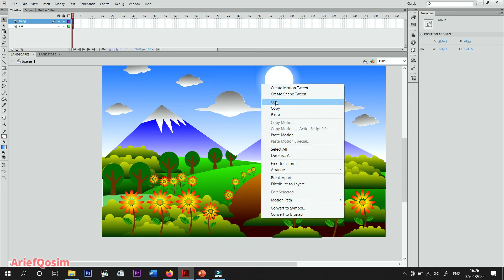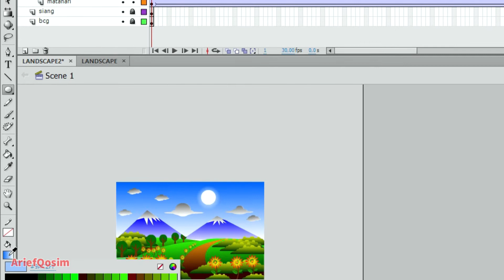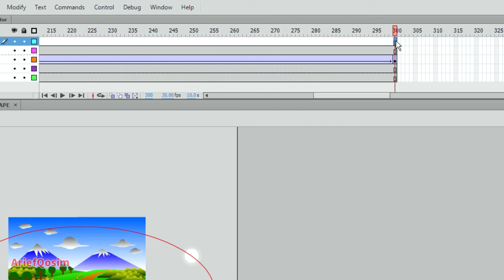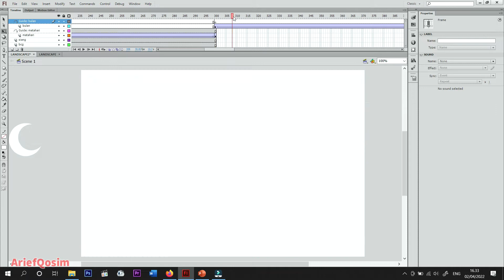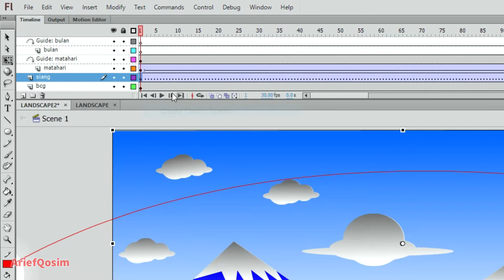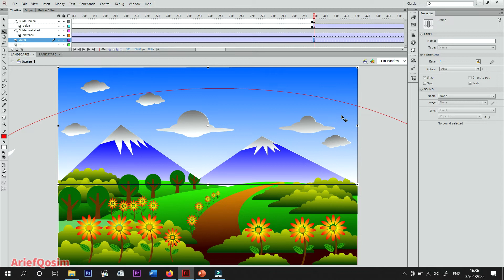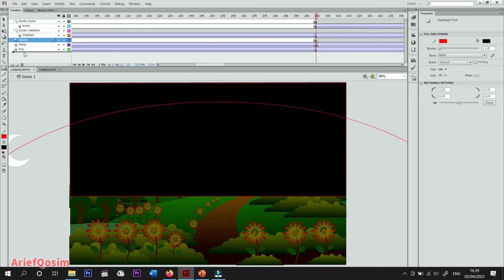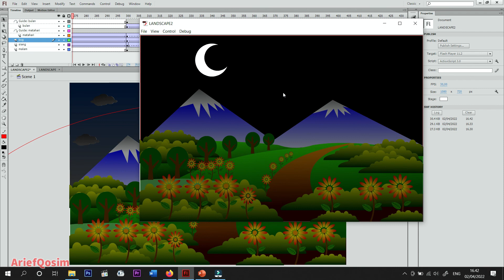Tutorial Membuat Animasi Perubahan Siang dan Malam | Adobe Flash CS 6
Video membahas tentang bagaimana membuat animasi perubahan siang dan malam.